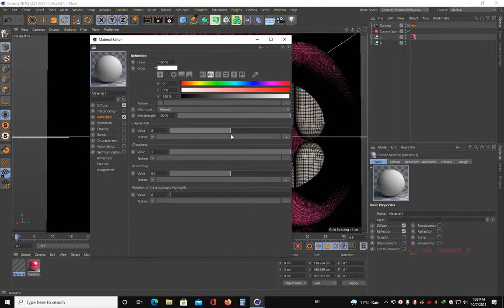3d model c4d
Design and manufacture of visual effects and special effects